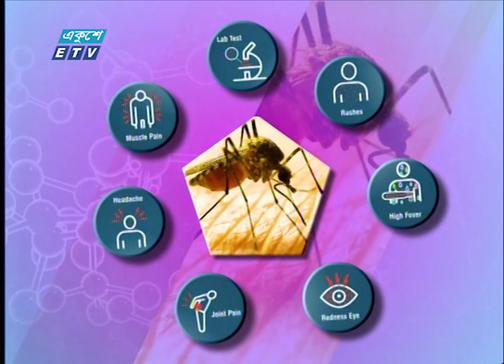11 PM News || রাত ১১টার সংবাদ || 25 August 2023 || ETV News